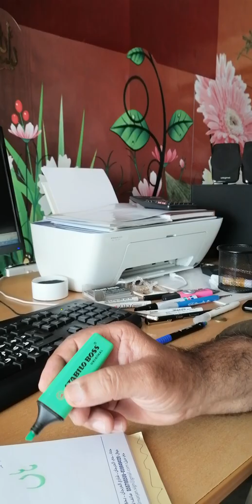Han Pehli Bar ik Larki (7.2.2020)